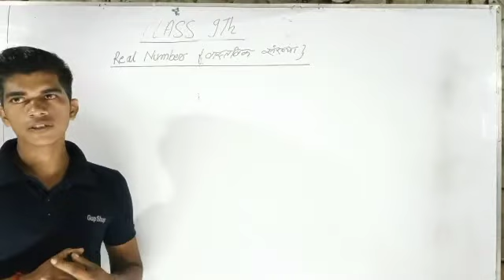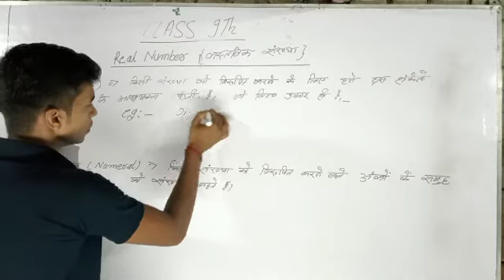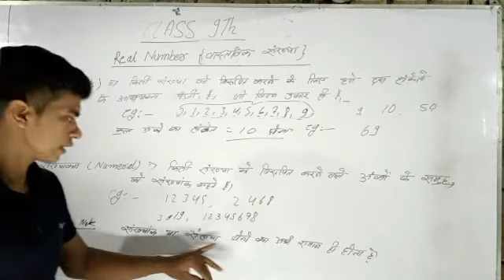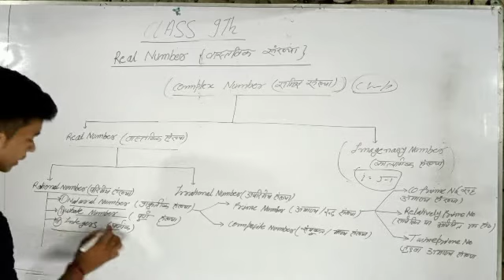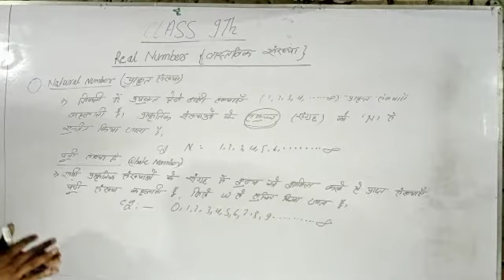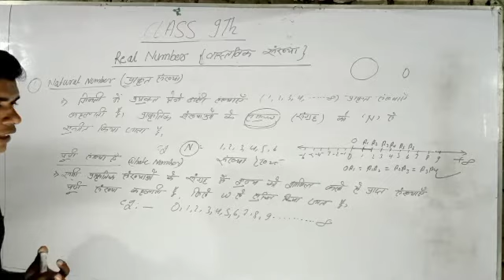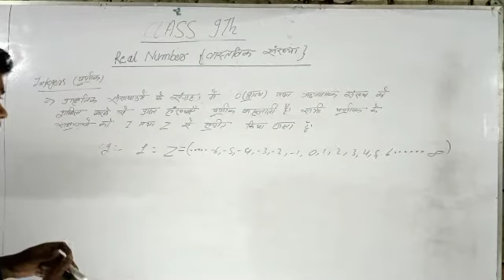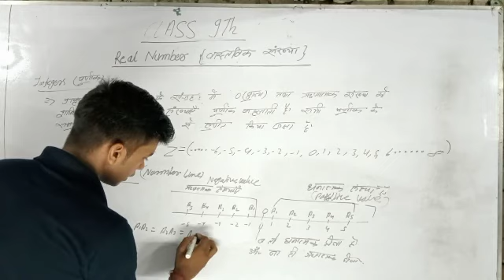Real number introduction Class 9th, From 👉 Dr.k.c.sinha Math's book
Abc Morning Classes
👉👉👉👉👉👉👉educational video